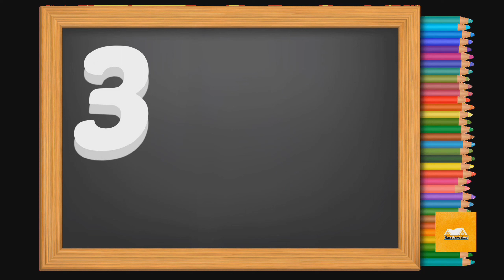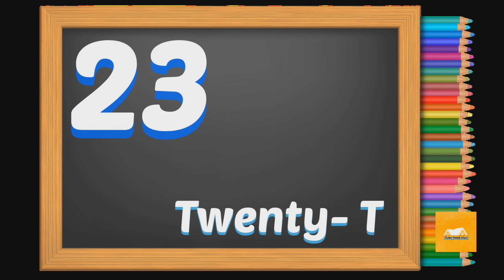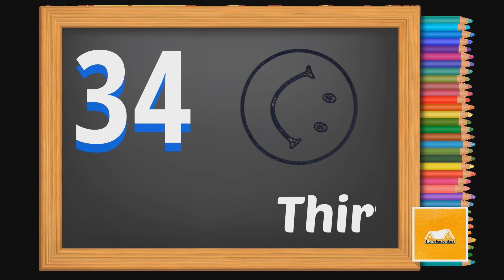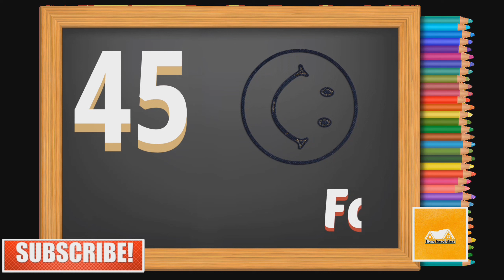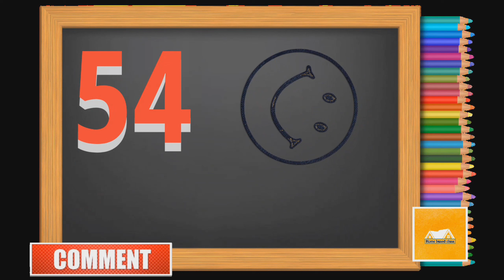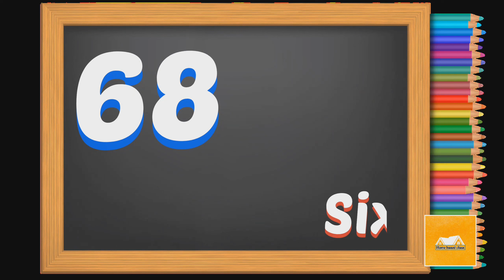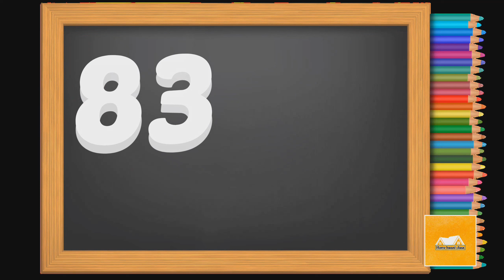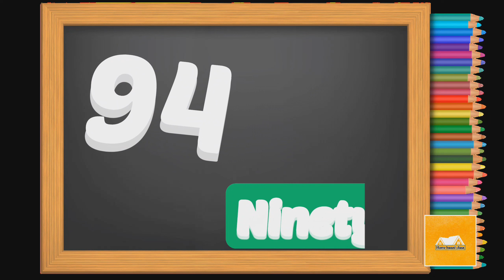Numbers Name || One to hundred counting name || One two